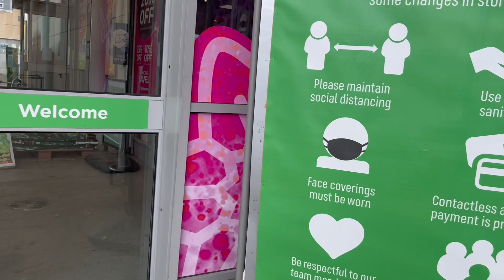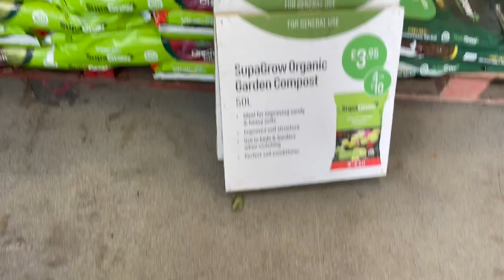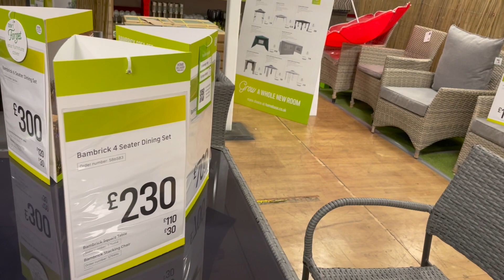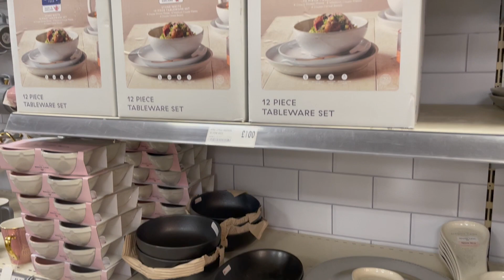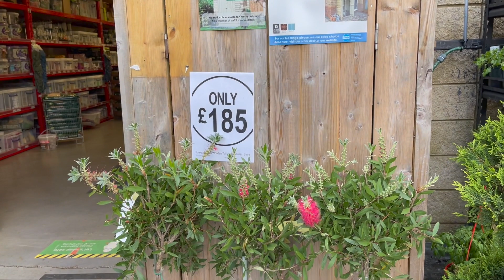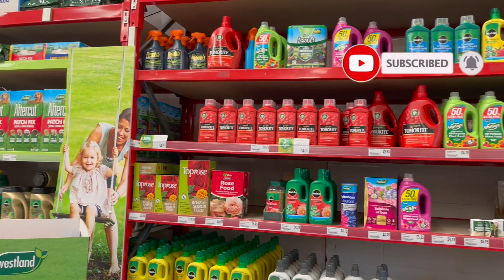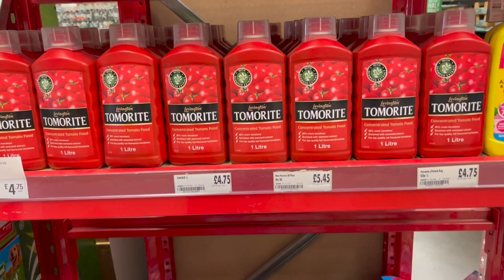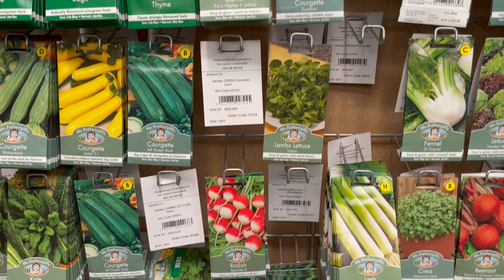Homebase vlog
Today we are going to Homebase in Green Lane.
SONG NAME: QASEEDA BURDA SHARIF
ARTIST: AQSA ABU HAQ
LABEL: HI - TECH ISLAMIC